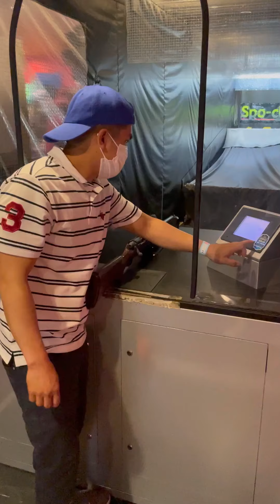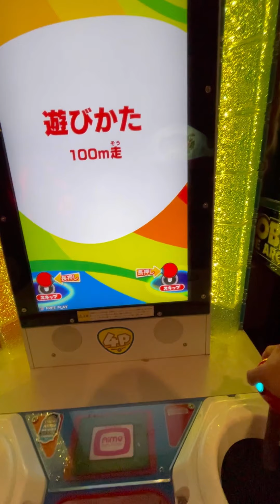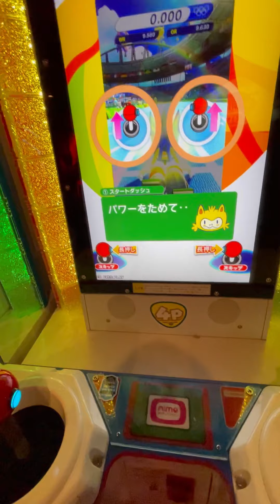Puntahan ng mahilig maglaro sa japan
Sports entertainment